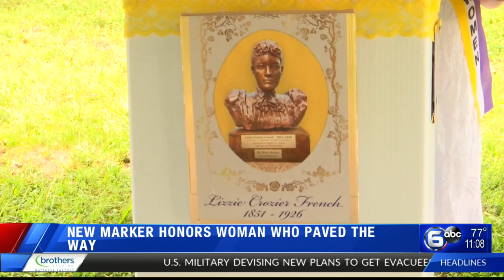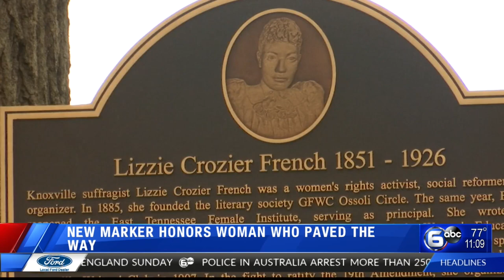New marker honors woman who paved the way